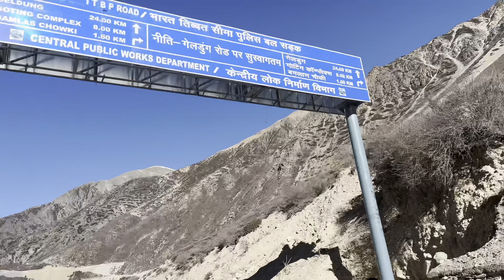Bike Crash 😭|| Uttarakhand India’s last Village 😢 || Malari To Neeti village || The Up16 Rider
Hallo friends this video for all of you 🙏🙏
If you are new person on my video
Vlogs long trip with bike